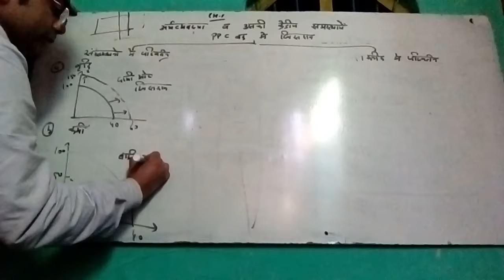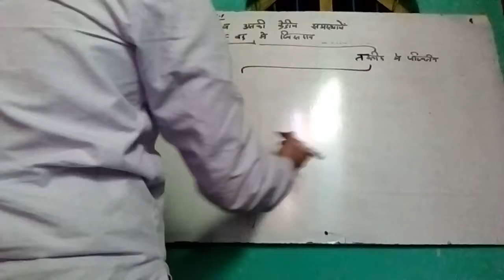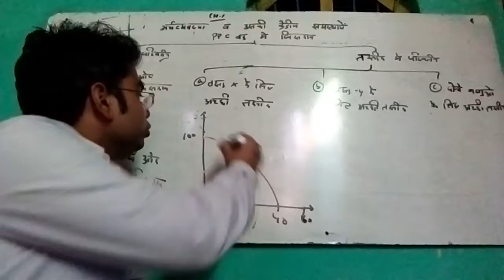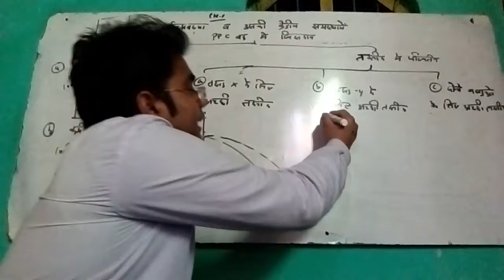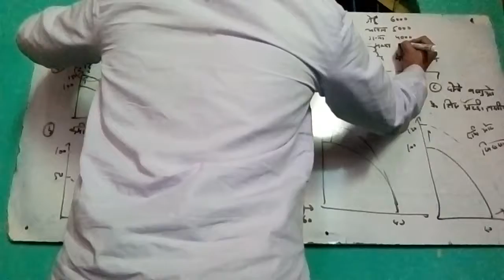#24-Shift in PPC, PPC Vakra mein khiskaw